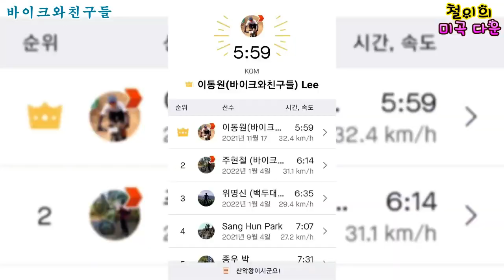철이의 미곡 다운